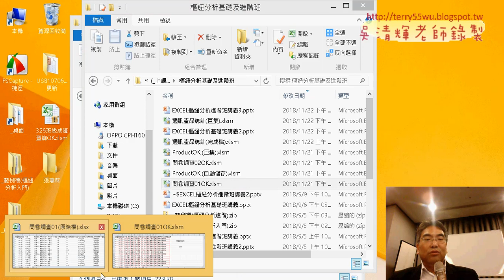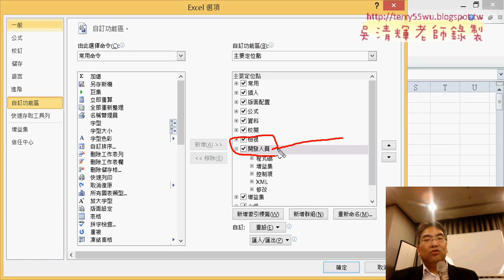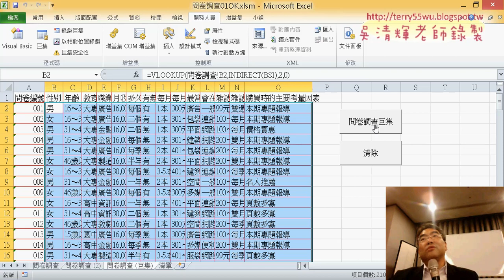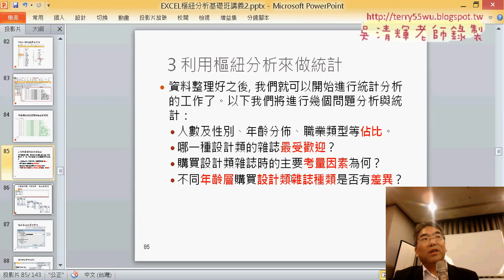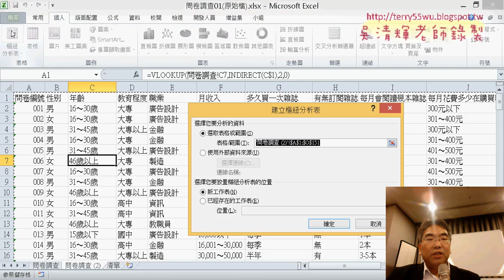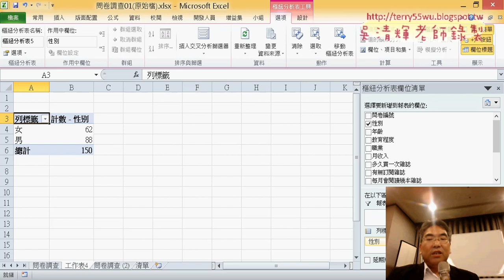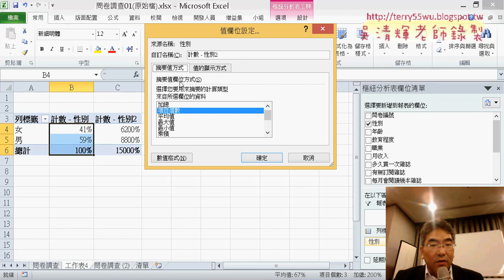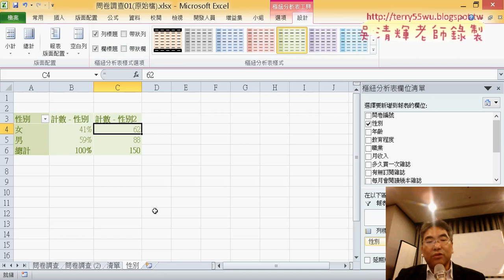12 製作樞紐分析表與格式改為百分比